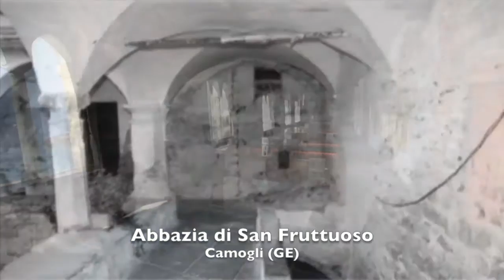Interventi nei Beni FAI - Abbazia di San Fruttuoso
L'Abbazia di San Fruttuoso, l'Alpe Pedroria, la Baia di Ieranto, il Bosco di San Francesco, il Castello di Masino, il Giardino della Kolymbethra, Parco Villa Gregoriana, Punta Mesco: scopri di più sugli interventi portati avanti dal FAI nei luoghi di cui si prende cura e sostieni la campagna "Ricordati di salvare l'Italia" 7 - 28 ottobre 2013!

Puoi aiutare il FAI a continuare la sua missione in più modi:
- donando un SMS da 1 euro al numero 45592 da ogni cellulare personale TIM, Vodafone, WIND, 3, PosteMobile, CoopVoce e Nòverca. Allo stesso numero è possibile donare anche 2 euro per ciascuna chiamata fatta da rete fissa TWT e 5 o 10 euro per ciascuna chiamata fatta da rete fissa Telecom Italia, Infostrada e Fastweb.
fino al 27 ottobre 2013

- partecipando alla FAIMARATHON, l'unica maratona che si corre con gli occhi, domenica 13 ottobre 2013

- iscrivendoti al FAI online approfittando delle speciali quote di ottobre!